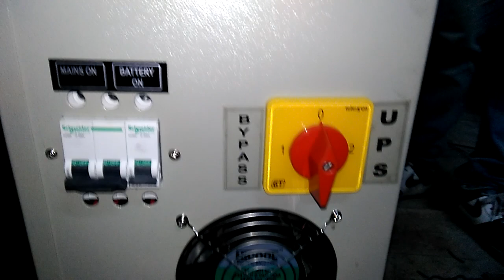Online 10KVA Single Board UPS.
SingleBoard UPSONLINE UPS
 Single card used to drive the invertor and sense the input output voltages, also determine the batteries charging voltage and current.
Charger Section combination of SCR module and charger PCB,